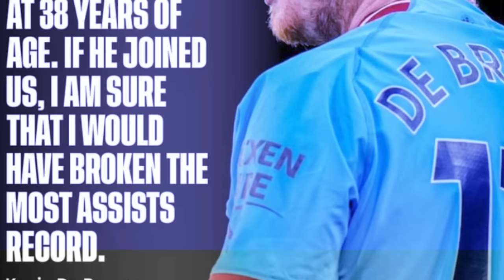kwah palat u debryune ia u ronaldo ban iasoh bad ka man city peit na kaei kadaw iathuh u debryune